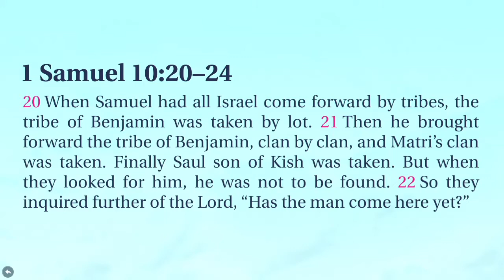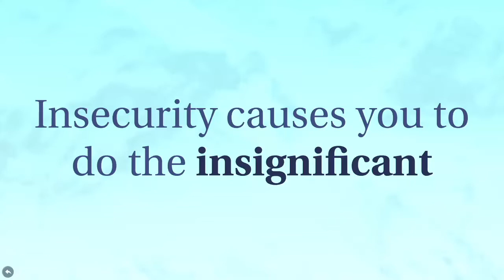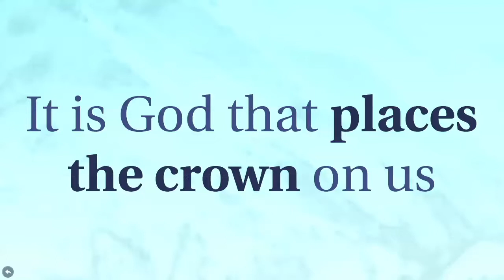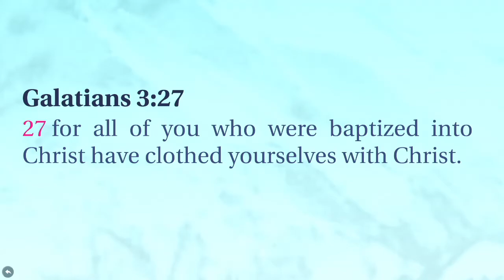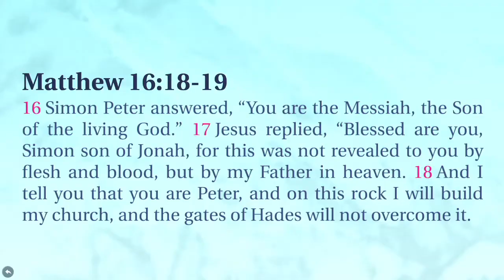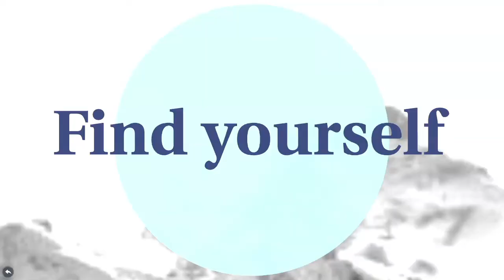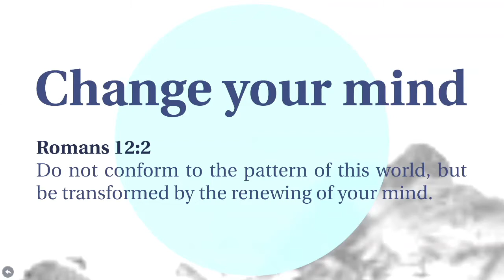UNLEASHED | from Insecurity